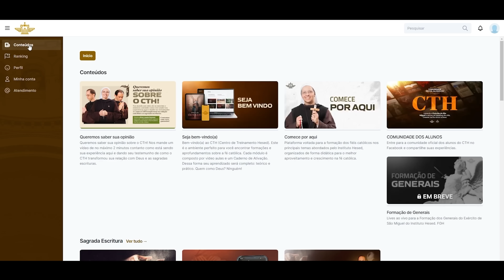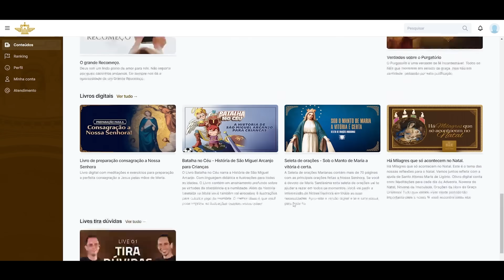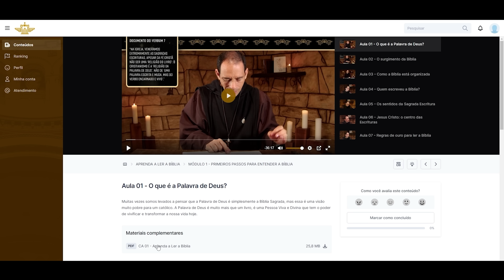Lectio Divina na prática - AULA 03 - Escola de Oração e formação - Ir Maria Raquel - Hesed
LIVES:
Santo Rosário às 4h45 - nas sextas às 4h
Santo Terço | Novena Milagrosa de Nossa Senhora do Rosário de Pompeia às 11h50